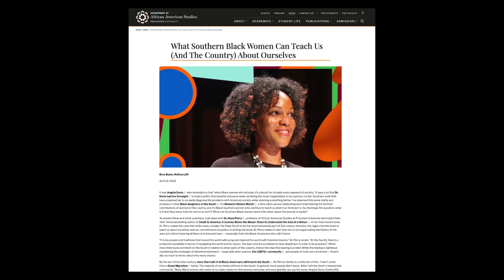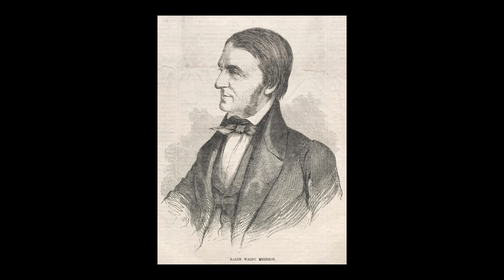Psychology of Microaggressions | How to Deal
In this video, we discuss what microaggressions are, how they affect people, and how to overcome them.